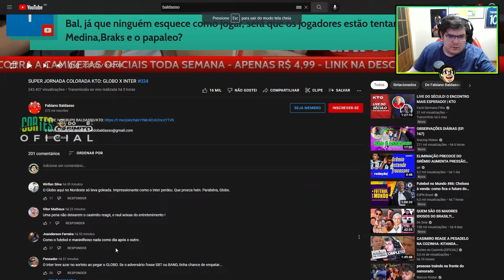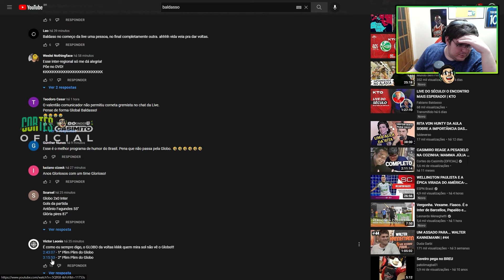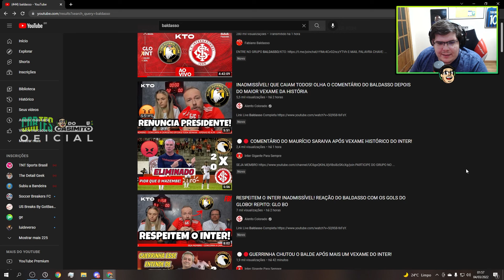CASIMIRO REAGE: BALDASSO E GUERRINHA APÓS ELIMINAÇÃO DO INTER NA COPA DO BRASIL | Cortes do Casimito